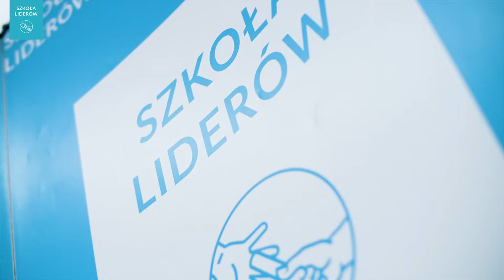Szkoła Liderów Politycznych / Julian Drob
Szkoła Liderów Politycznych to najstarszy i najbardziej unikatowy program edukacji przywódczej w Polsce, stworzony 25 lat temu przez profesora Oksfordu i założyciela Szkoły Liderów,  Zbigniewa Pełczyńskiego.

Weź udział w rekrutacji do 28. Szkoły Liderów Politycznych